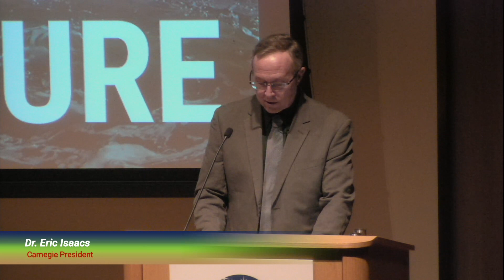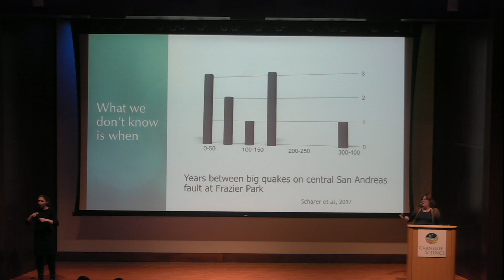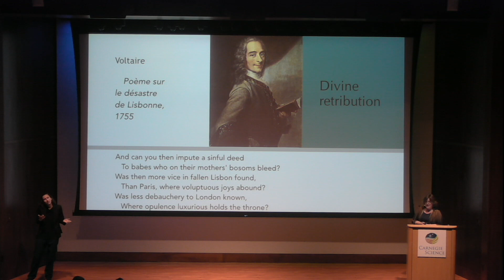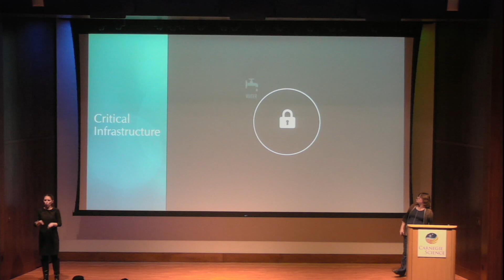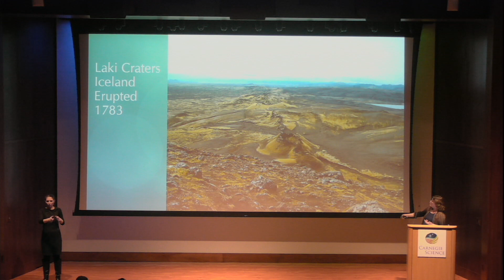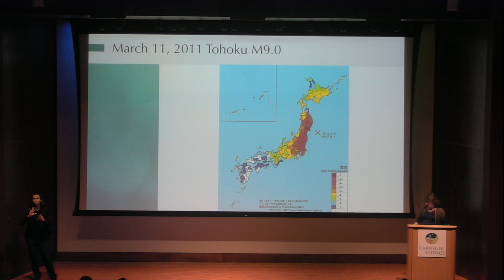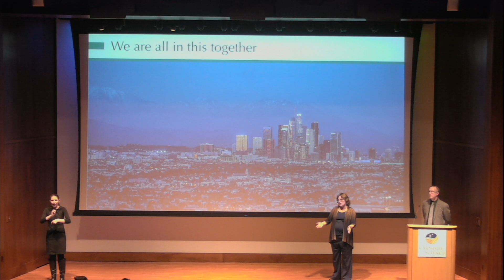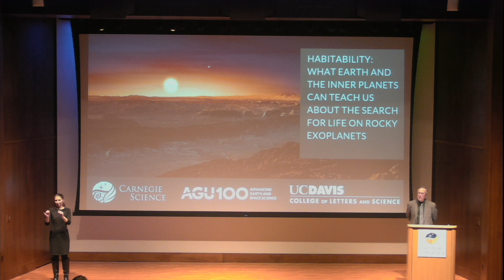The Big Ones: The Natural Disasters That Have Shaped Our Science and Our Culture - Dr. Lucy Jones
Earthquakes, floods, tsunamis, hurricanes, and volcanoes—they all stem from the very same forces that give our planet life. It is only when these forces exceed our ability to withstand them that they become disasters. Science and engineering can be used to understand extreme events and to design our cities to be resilient, but we must overcome the psychological drive to normalization that keeps humanity from believing that we could experience anything worse than what we have already survived. As climate change increases the intensity of extreme storms and and urban population growth increases the complexity of our life-sustaining systems, we must examine the history of natural disasters to understand how we can make our society more resilient.

Dr. Lucy Jones: Founder and Chief Scientist, Dr. Lucy Jones Center for Science and Society